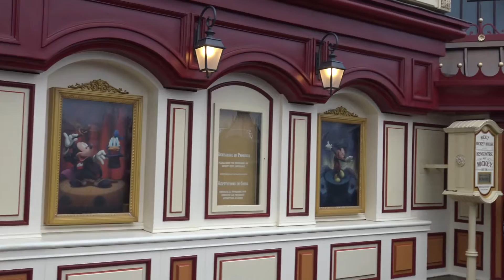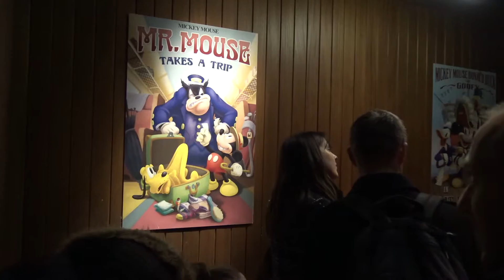Rencontre avec Mickey Disneyland Paris 2017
Rencontre avec Mickey à Fantasyland Disneyland Paris 2017 avec ma femme et  mon fils premier contacte avec les personnages Disney
Meeting  Mickey at Fantasyland Disneyland Paris 2017 with my wife and my son first contact with Disney characters